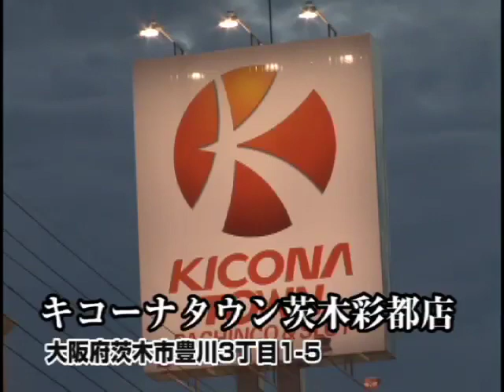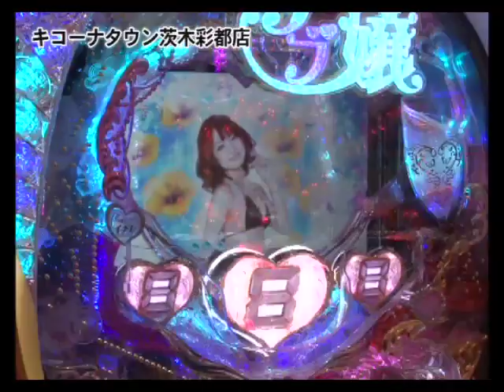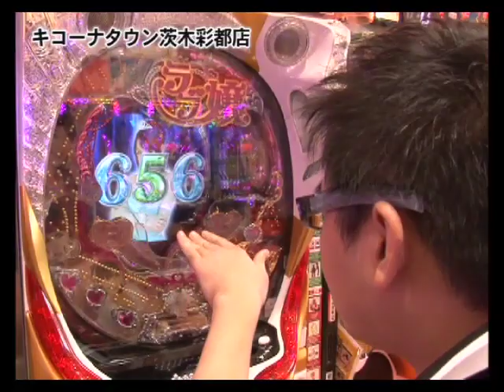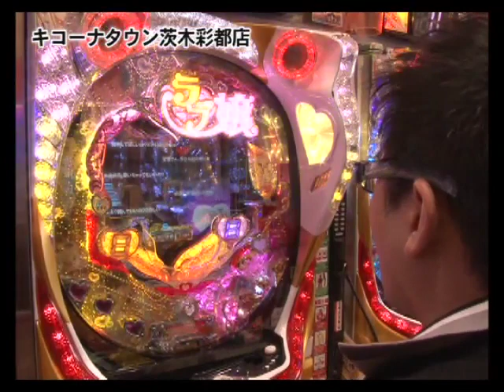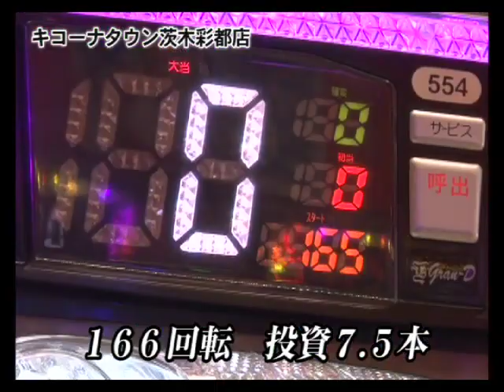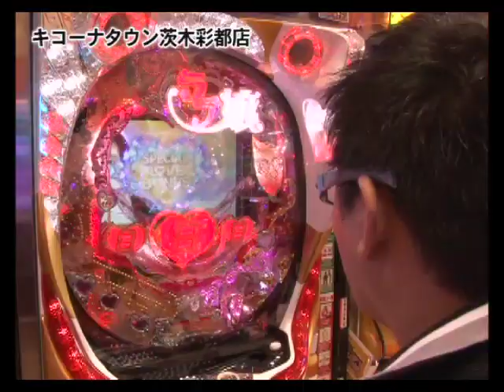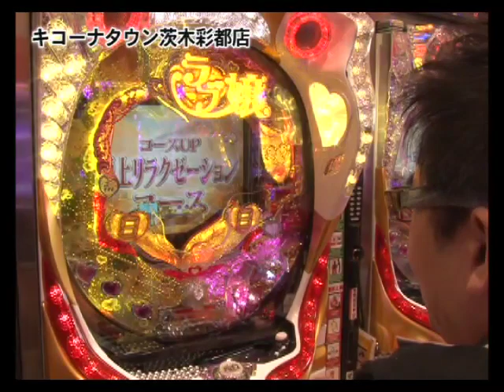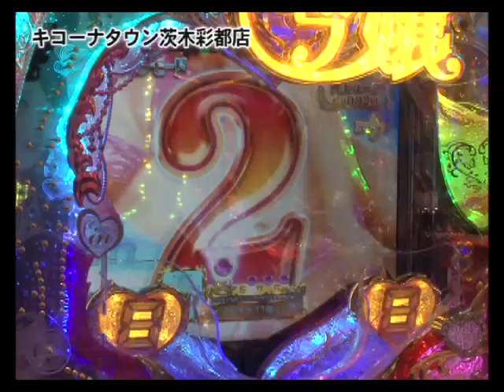錬金術師 一軒家将勝の勝ツ 第150話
最近の台の中では最もエロい台、ラブ嬢プラスで新実践開始！一軒家は、あの子に夢中！？